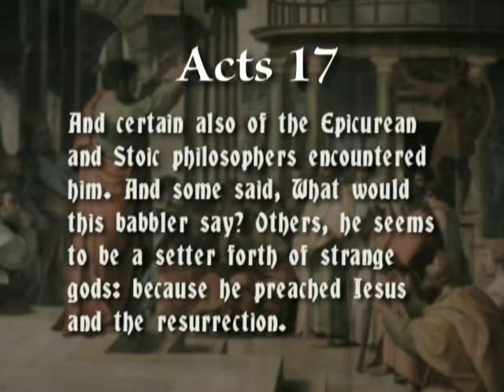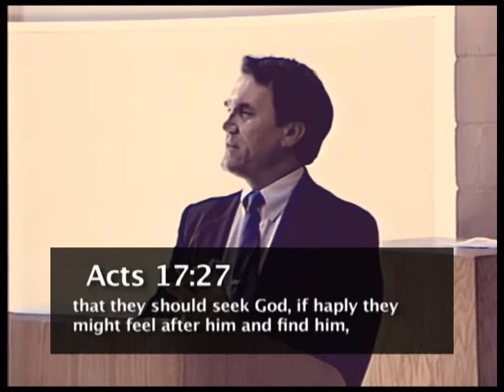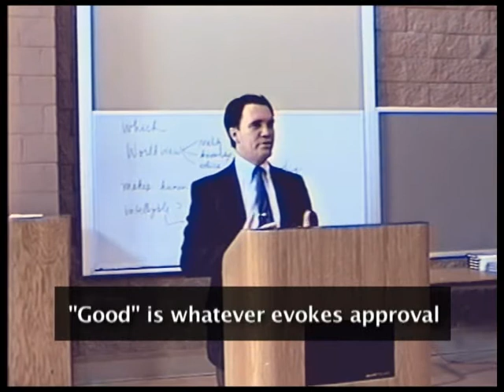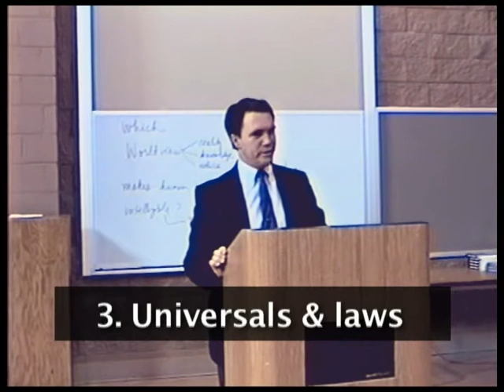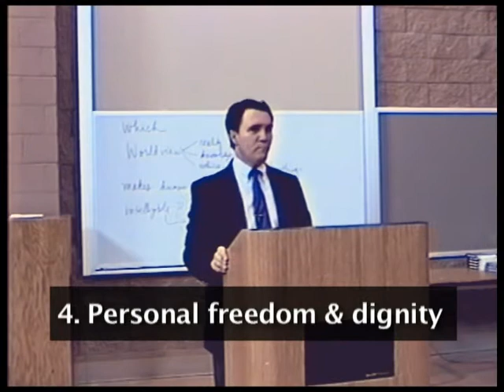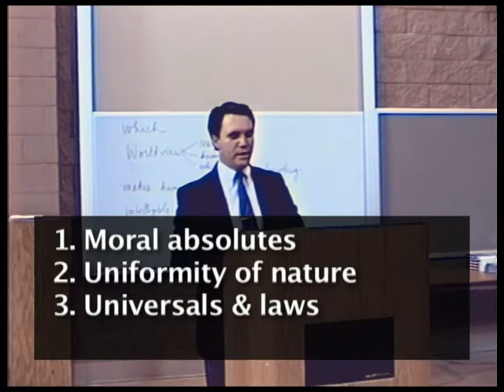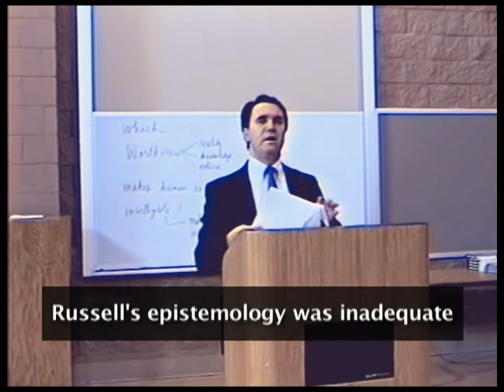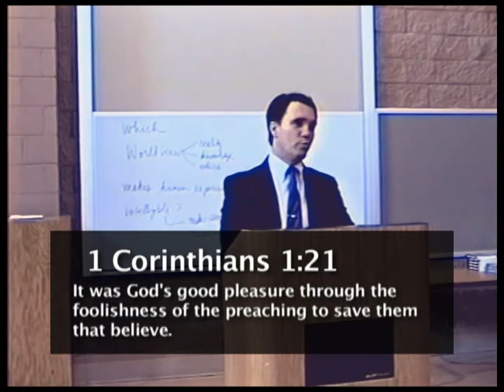5 Problems for Unbelieving Worldviews by Dr Greg Bahnsen